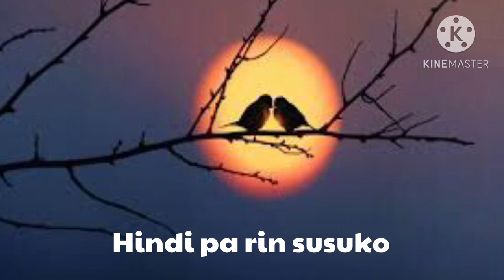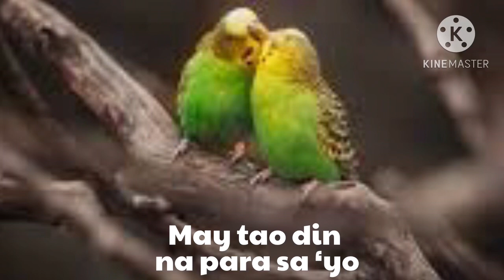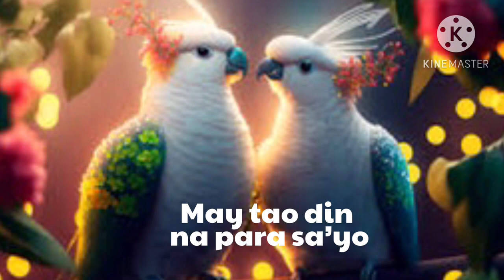Tsada Mahigugma Karaoke Version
Masarap Magmahal dahil ang feeling ay TSADA kung talagang Tsada Mahigugma!!